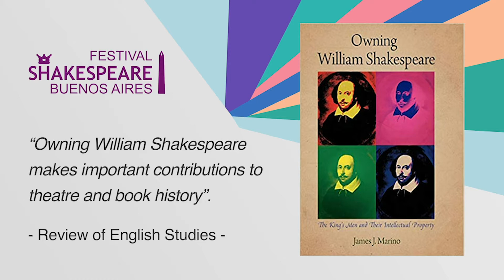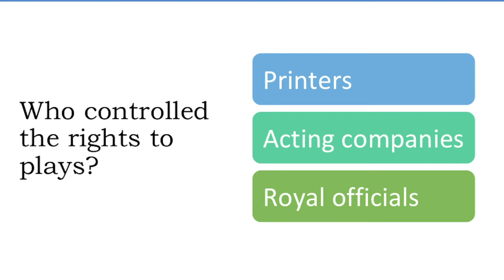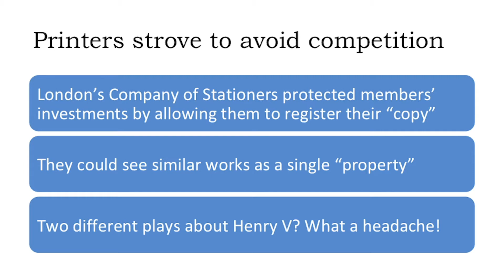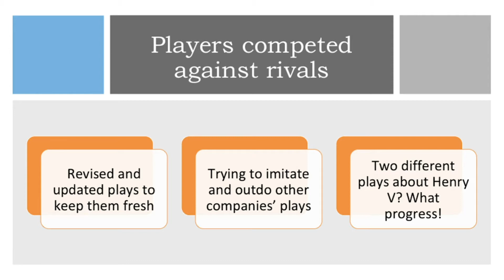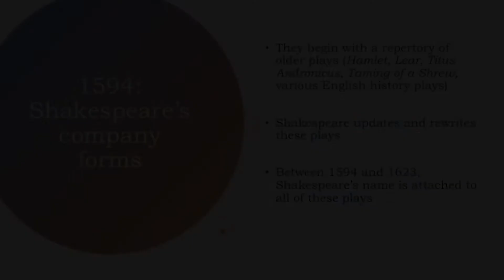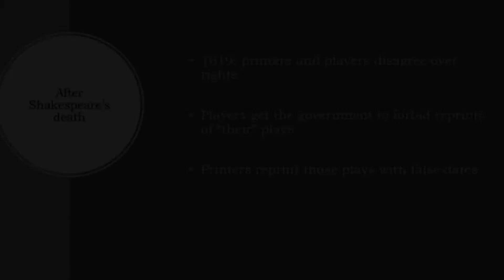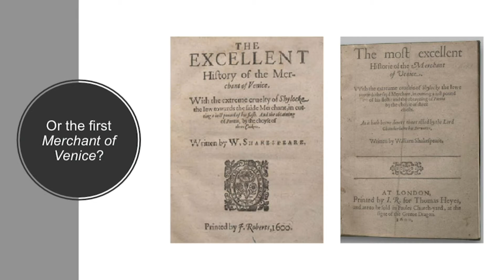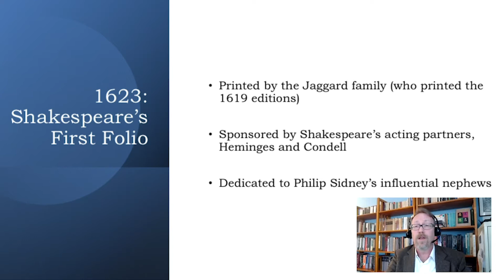Prof. James Marino - Shakespeare y la propiedad intelectual - Festival Shakespeare Buenos Aires.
El profesor James Marino, (Cleveland State University, Ohio, USA), habla sobre "Ser propietario de la obra de William Shakespeare" con Patricio Orozco, director del Festival Shakespeare Buenos Aires, Argentina.